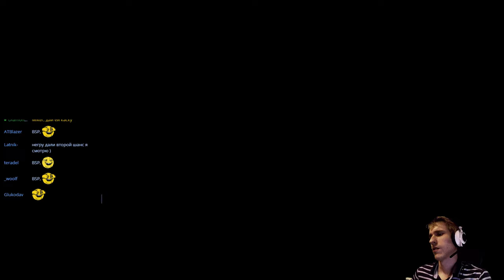XCOM: Enemy Within с Майкером #13 (День сурка)